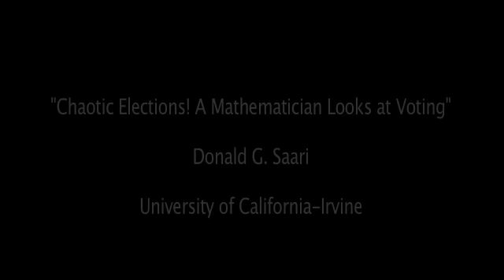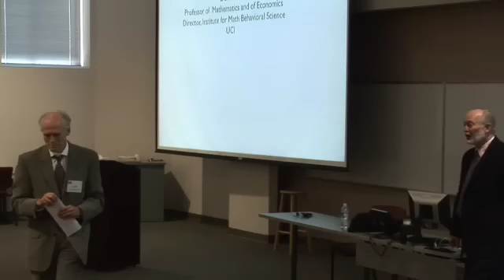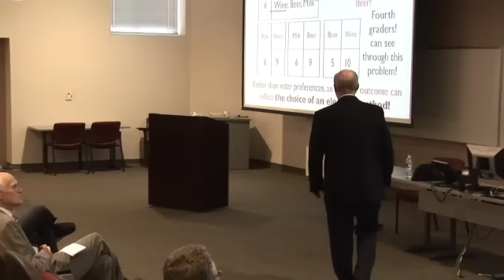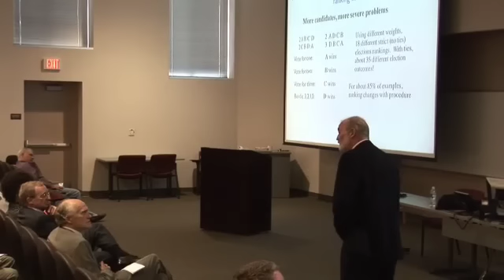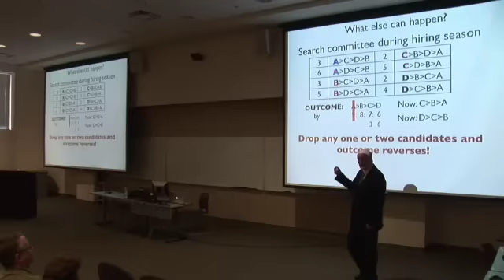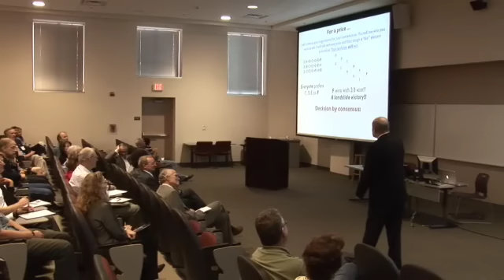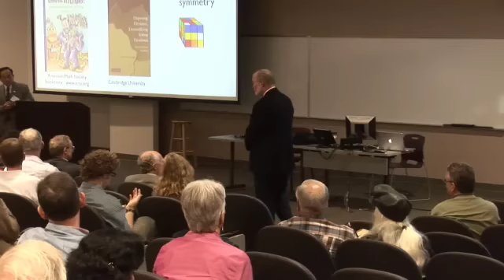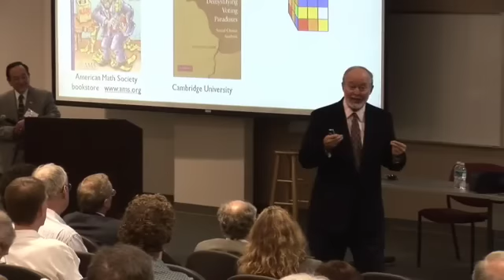Chaotic Elections! A Mathematician Looks at Voting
Scope Lecture, Saturday, October 11
Donald Saari, University of California-Irvine

Donald Saari, Distinguished Professor of Mathematics and Economics and director of the Institute for Mathematical Behavioral Sciences at the University of California-Irvine, will present this years Scope Lecture. He is also the inaugural speaker for the Department of Mathematics Distinguished Lecture Series.

It would be difficult to find a more appropriate keynote presenter than Saari for this years Scope Academy. Widely cited in both academic and popular publications as an expert in voting methods, Saari will visit NC State a few short weeks before the all-important 2008 presidential election to discuss whether election outcomes really capture the will of the voters.

The author of 11 books, Saari is a member of the National Academy of Sciences, American Academy of Arts and Sciences and the American Association for the Advancement of Science; a Guggenheim Fellow; past chair of the US National Committee of Mathematics; and past chief editor of the Bulletin of the American Mathematical Society. He has received honorary doctorates from Purdue University, Université de Caen, and Michigan Technological University.

A native of Michigans Upper Peninsula, Saari received his BS in mathematics from Michigan Technological University and his MS and PhD in mathematics from Purdue University. He was a member of the faculty at Northwestern University for more than three decades before moving to UC-Irvine in 2000, where he continues his research in areas including the n-body problem, the Borda count, and the application of mathematics to the social sciences.

Committed to excellence in teaching as well as research, Saari is particularly proud of his numerous teaching awards, including being selected twice by Northwestern students as the universitys Most Influential Professor.